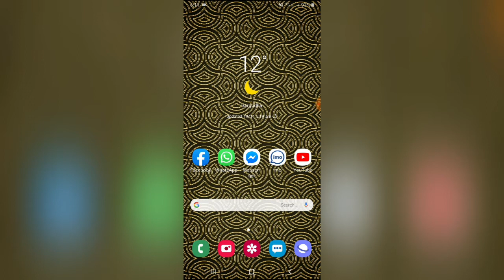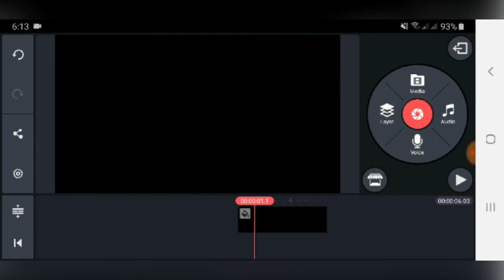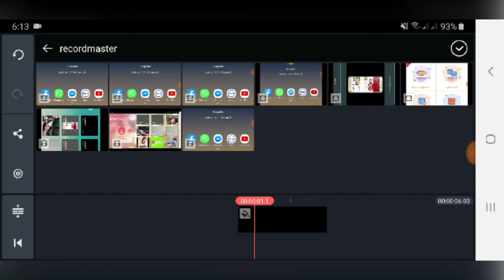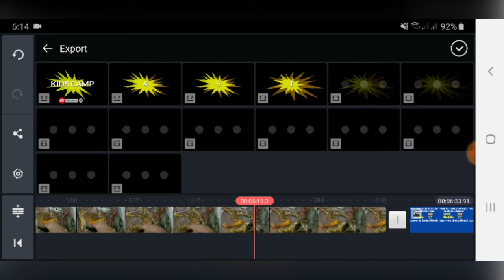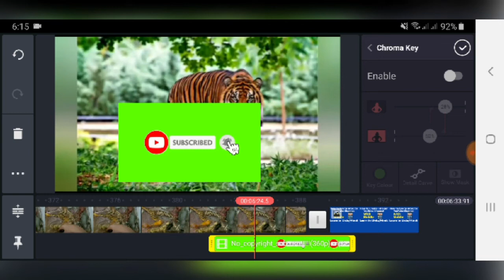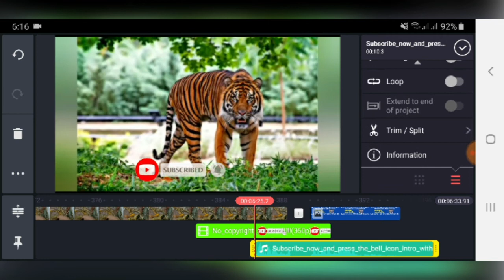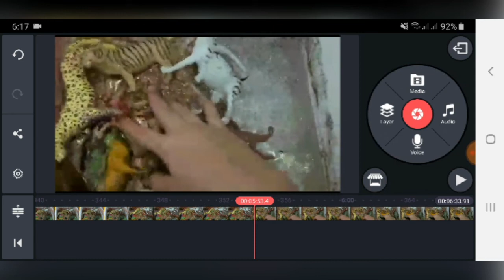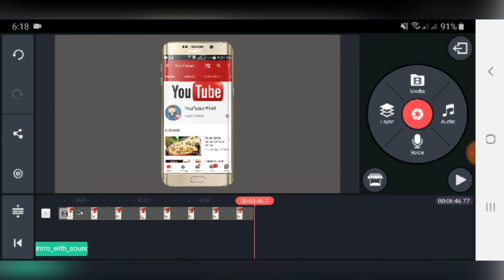How to edit videos by using kinemaster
Hello Guides!
Kinemaster say video bnane ka mukamal tarika
how to hide watermark free and many more full review for best legend editing
All tricks and tips are available for the users and watch the video